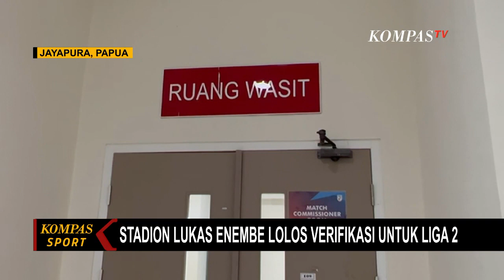Dapat Nilai Lebih Baik, Stadion Lukas Enembe Lolos Verifikasi untuk Liga 2